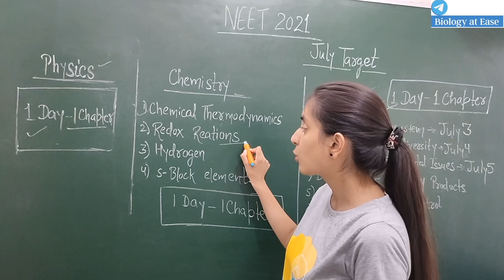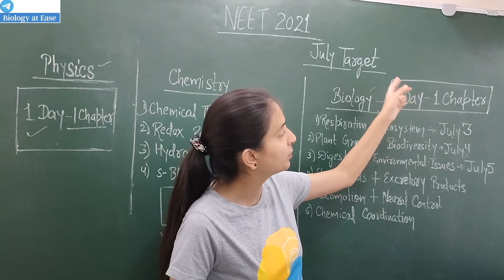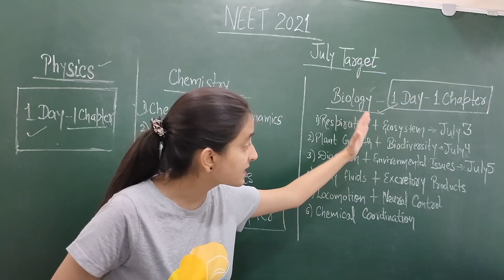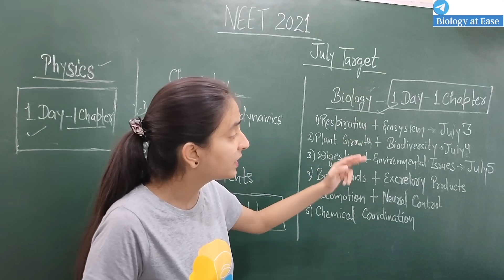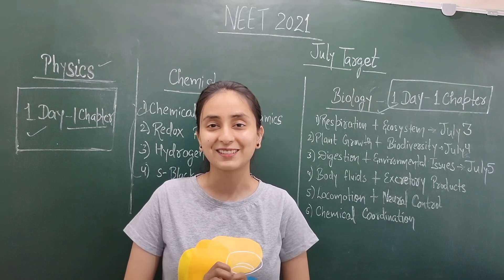NEET 2021 | JULY Target | FREE Quizzes !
Link to My FREE QUIZ Today (July 3) at 9 pm on Unacademy-
Use Code-BIOLOGYATEASE

Happy Preparation 😇